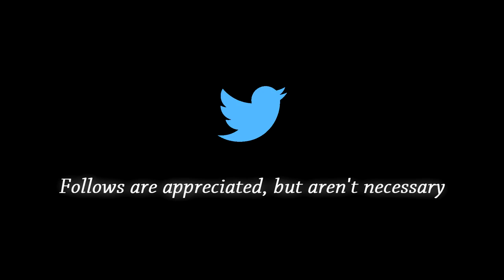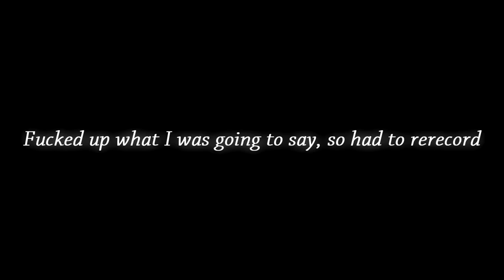Another big thank you! (The best video ever created...)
Once there answer "Which platform has your favorite games? Nintendo or Steam?" Depending on what you answer with (Nintendo or Steam,) you'll be entered in for that specific item. You can only choose ONE option (So you cannot say "I like both Nintendo and Steam" As to not have the possibility of randomly choosing the same person to win both items.) The contest will end on Wednesday, and winners will be contacted via Twitter DM (So keep those DMs open on Thursday-Friday!)
Thank you guys so much for all the support you've given me. It's amazing to see how much I've grown and changed and how you all are still watching.

                              ~Love ya, K9

~K9